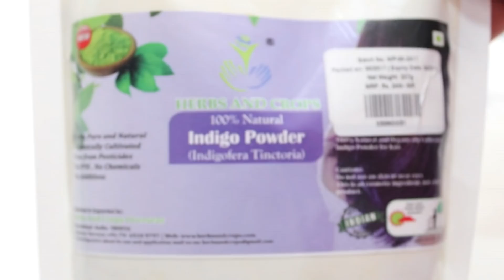Turn White hair to Black naturally - No Chemical- Effective way to cover grey hair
Cover White / grey hair and get black hair naturally. So this is very safe and natural option to turn your white hair to black. As chemicals are harmful for our hair so this is very safe option to get naturally black hair. As it is natural hair dye so it also stays on your hair for about 2 to 3 months depending upon how many times you wash your hair.

Link to patanjali kesh kanti herbal henna / mehandi | how to make and apply henna on hair : -